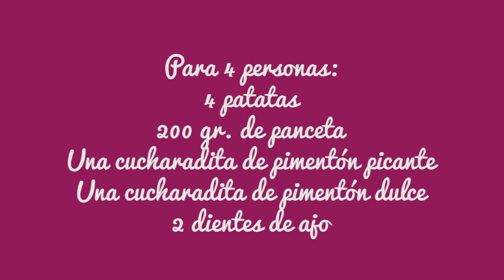Como hacer patatas revolconas o patatas meneás paso a paso | Recetas caseras de Javier Romero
Receta para hacer patatas revolconas típicas de Salamanca donde se llaman patatas meneás, espero que te gusten.

Puedes encontrar cualquier producto de Tescoma en su tienda